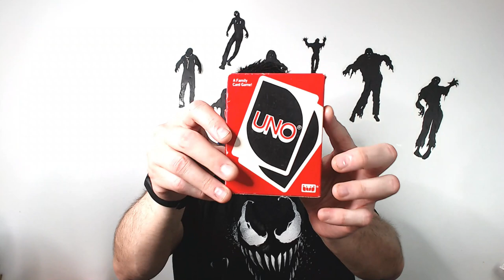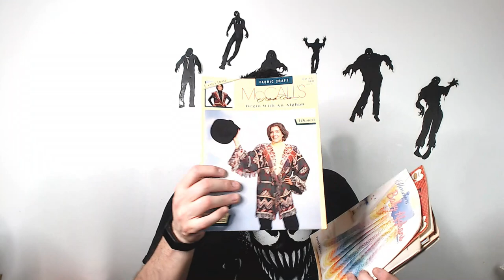Christmas Plush Will Sell Even in June For Good Money Bins Haul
Christmas Plush Will Sell Even in June For Good Money

6"x10" Poly Bubble Mailers for games or cd's

Thermal Labels